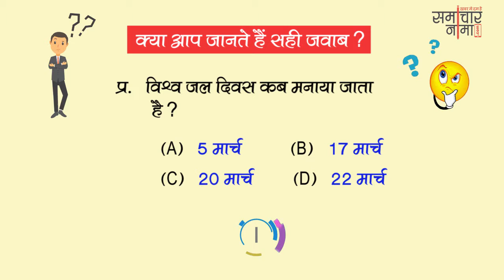बूझो तो जानें - 581? बढाइये अपनी जनरल नॉलेज | SSC UPSC General Knowledge Question - समाचार नामा